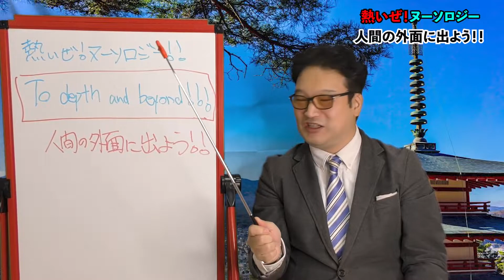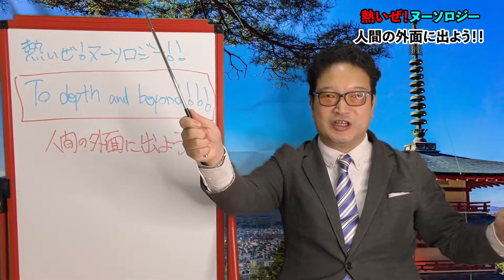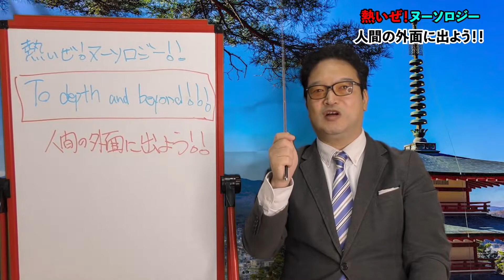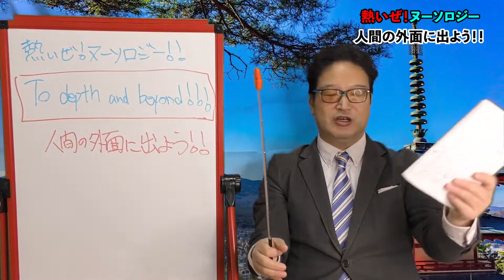【熱いぜ！ヌーソロジー！】人間の外面に出る！って何だ？それいいのか？